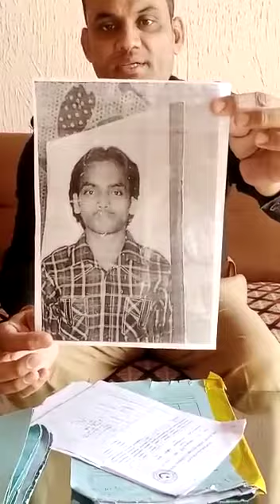سلام ہے اس پولیس والے پر جو اس طرح محنت کر رہا ہے ! تمام اداروں کے لیا میرا پلیٹ فارم حاضر ہے